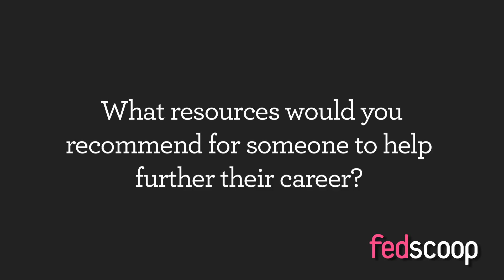FedMentors: Michael Kane (Part 4)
Michael Kane, Chief Human Capital Officer, Dept. of Energy answers: "What resources would you recommend for someone to help further their career?"